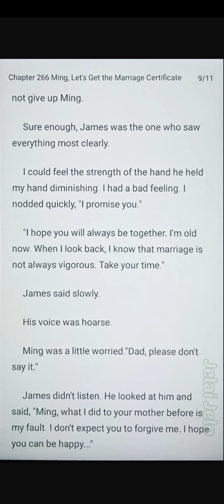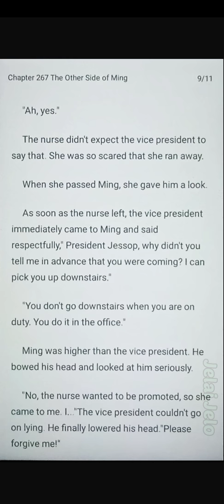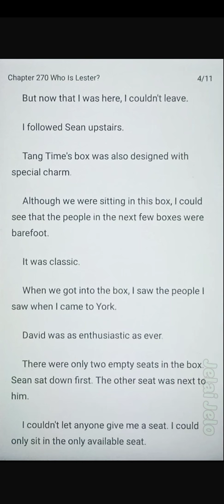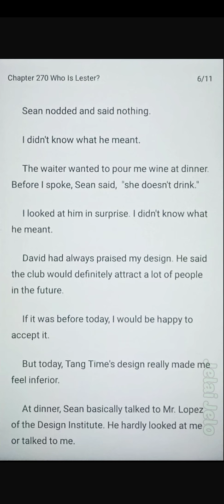CEO Substitute Bride (chapter 266-270)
June was born  in a wealthy family, and was forced to become an orphan because of the negligence of the hospital. She grew up in a welfare home and returned to her original family with difficulty. However, she found that she could not integrate into the family atmosphere at all. She thought that she could get love and care by giving everything and wiping her life to substitute her sister to marry Sean Jessop. Finding that everything was just a conspiracy, and she was just a chess piece that could be sacrificed at any time.

I am not the author of this beautiful story.